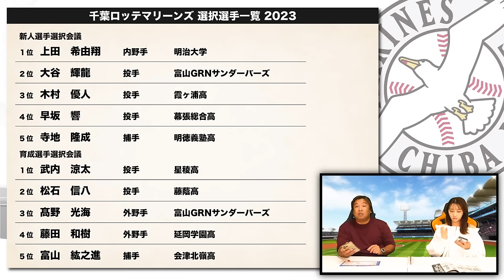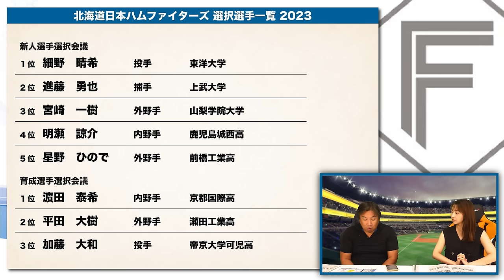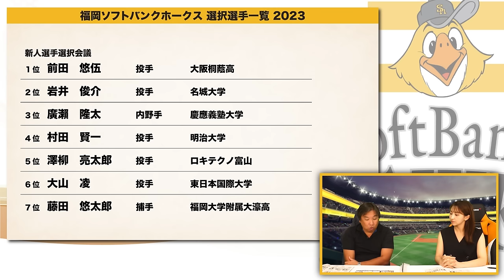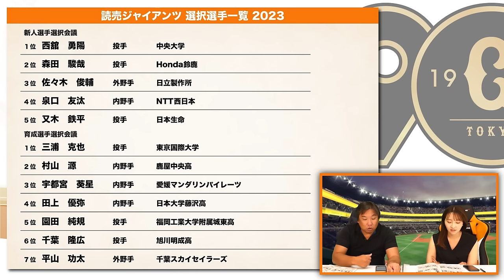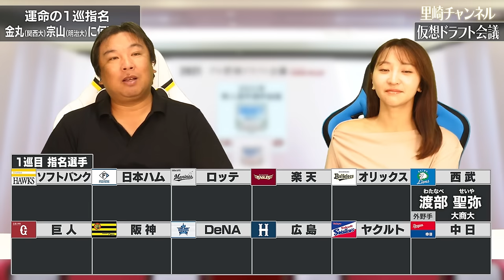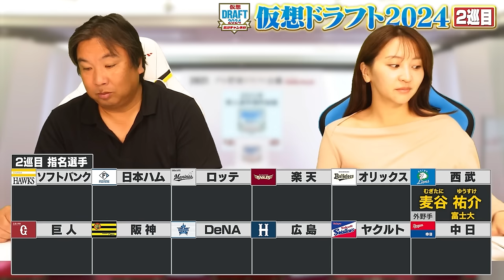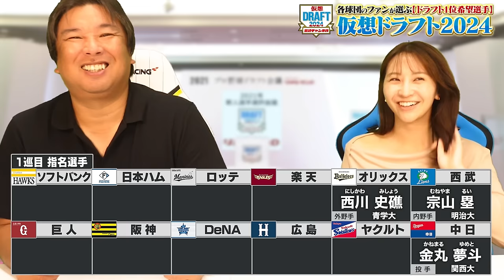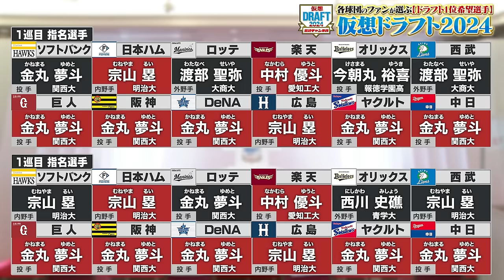【ドラフト会議2024】今年の注目選手は？この動画で全て分かる‹各球団のドラフト戦略＆仮想ドラフト›総集編